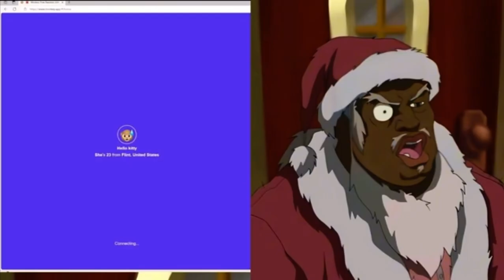Stackswopo trolls on the monkey app #36